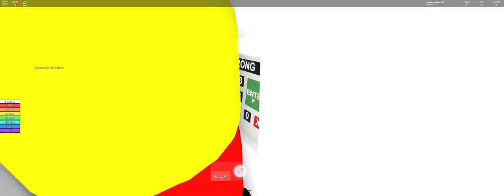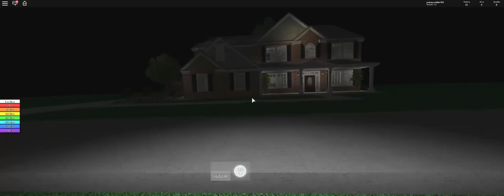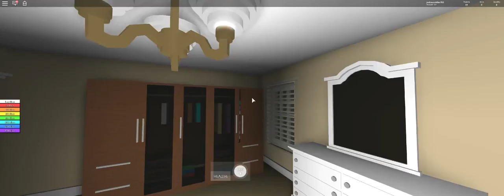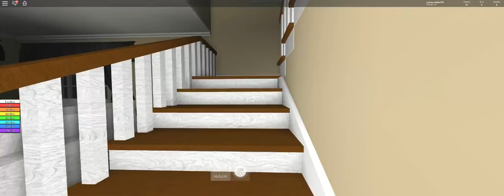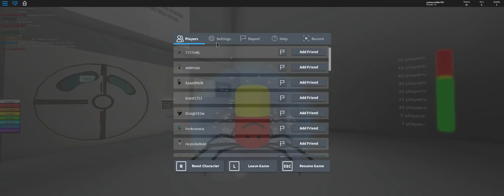The reason I still play Roblox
ME PLAY ROBLOX TOOOOOOOOOOOOOOOOO,AND SO DO YOOOOOOOOOOOOOOOUUUUUUUUUUUUU. ITS SOO GOOOOOOOOOOOOOD, IT HAS 34 ALTITTTTTTUDE